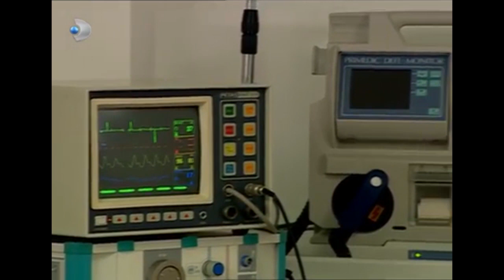Gümüş, Mehmet’in Başından Ayrılmıyor! - Gümüş 97.Bölüm